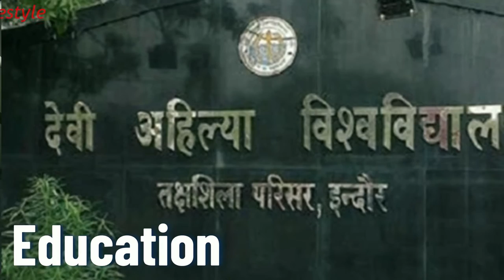Akanksha Puri Lifestyle 2022 , Boyfriend, Real Age, Family, Husband & Biography in Hindi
Akanksha Puri boyfriend, Akanksha Puri life story,Akanksha Puri, Akanksha Puri marriage, Akanksha Puri action movie,
Akanksha Puri in bigg boss, Akanksha Puri real life, Akanksha Puri and paras chhabra,